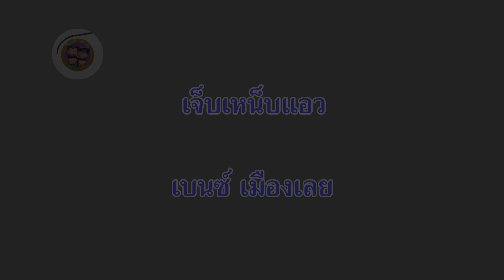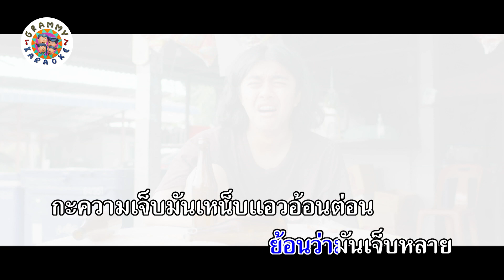คาราโอเกะ เจ็บเหน็บเอว - เบนซ์ เมืองเลย